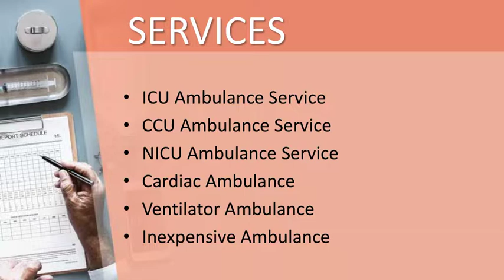ICU Ambulance Service in Namkum and Ratu by Medilift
Medilift Ambulance Service in Namkum and Ratu provides a full ICU setup with Ventilators built into it. We provide full medical facilities with an experienced medical team to take care of patients during journey hours.